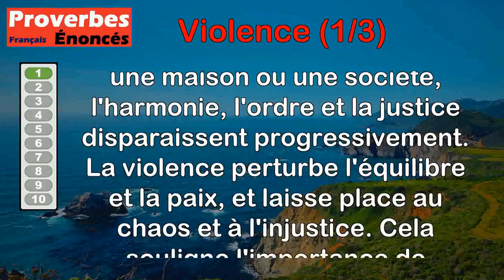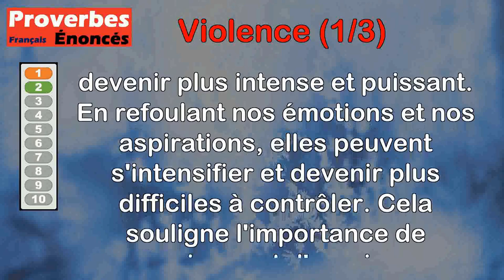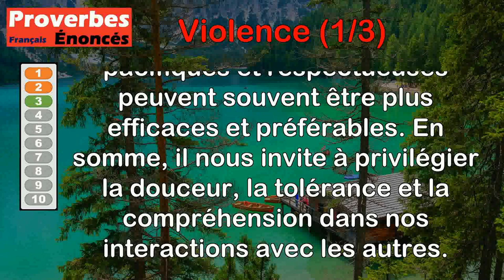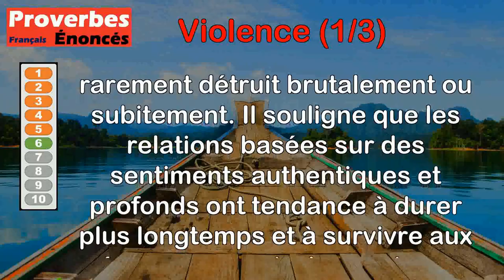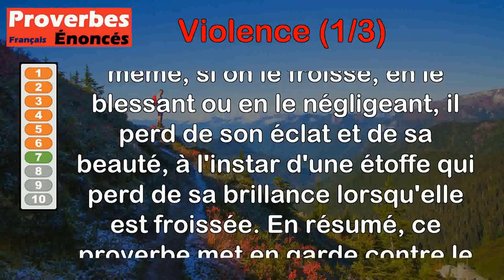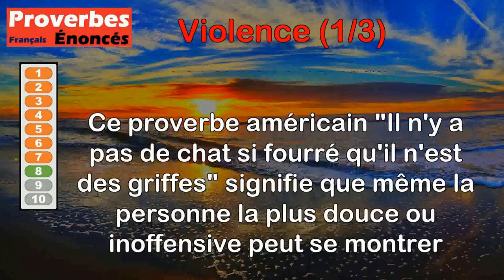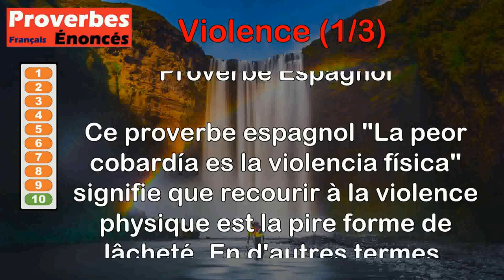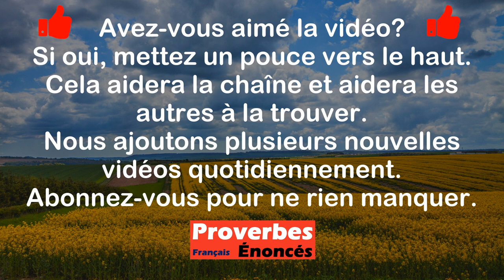Proverbes - Violence (1 de 3)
00:00 Introduction
00:08 Proverbe Turc - Lorsque la violence entre dans la maison, l'ordre et la justice s'en vont par la cheminée.
00:50 Proverbe Français - Une passion renfermée n'en est que plus violente.
01:30 Proverbe Français - Tout ce qui est violent n'est pas désirable.
02:09 Proverbe Latin - L'amour maltraite souvent ceux qu'il a le plus favorisés.
02:48 Proverbe Chinois - Les plaisirs délicieux de l'innocence ne sont une chimère que pour les violents.
03:30 Proverbe Latin - L'amour sincère meurt rarement de mort violente.
04:14 Proverbe Malgache - L'amour est comme une étoffe, si on la maltraite, elle se déchire ; si on la froisse, elle perd son éclat.
05:14 Proverbe Américain - Il n'y a pas de chat si fourré qu'il n'est des griffes.
05:58 Proverbe Espagnol - Qui en violente un, en violente cent.
06:42 Proverbe Espagnol - La pire des lâchetés est la violence physique.